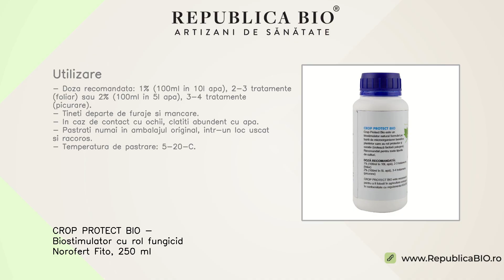CROP PROTECT BIO - Biostimulator cu rol fungicid Norofert Fito, 250 ml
Descriere

• Crop Protect Bio este un biostimulator natural si organic formulat pe baza de microorganisme benefice plantelor care au rol protector si curativ (izoleaza factorii patogeni).
• Produsul are rol fungicid.
• Poate fi folosit si pe podgorii, pentru a asigura sanatatea vitei de vie.
• Recomandat pentru toate tipurile de culturi - legume, fructe si flori cultivate pe suprafete mici sau in gradina.
• Produs in Romania de catre Norofert SA, principalul producator de ingrasaminte organice din Romania.

Proprietati

• Crop Protect Bio face parte din linia Norofert Fito pentru gradinarit care include ingrasaminte organice, insecticide si fungicide care pot fi folosite pe tot parcursul ciclului vegetal al plantelor, pentru a asigura sanatatea completa a acestora.
• Intreaga linie Norofert Fito este validata pentru agricultura ecologica de catre unul dintre cele mai mari organisme de certificare ecologica din Europa, EcoCert France.
• Crop Protect Bio indeplineste nevoile de elemente micro si macro ale plantelor, contribuind la cresterea si dezvoltarea lor sanatoasa.
• Solutie de ulei.
• Aspect: lichid.
• pH = 7.
• Densitate: 1,7 kg/l.

Continut

• Conținut: mix de uleiuri vegetale și minerale, glicerină, Trichoderma Hamatum, T. Harzianum, T. Koningii, T. Longibrachiatum, T. Reesei, Bacillus Subtilis, B. Amyloliquefaciens, B. Licheniformis, B. Brevis, B. Cirlans, B. Coagulans, B. Halodenitrificans, B. Firmus, B. Laterosporus, B. Megaterium, B. Mycoides, B. Pasterui, B. Polymyxa, Endomycorrhizae, Ectomycorrhizae, Azospirillum Lipoferum.
• Toate ingredientele folosite sunt materii prime de origine vegetala si animala, componente bacteriene si microorganisme.
• Crop Protect Bio este aprobat pentru utilizare in agricultura ecologica pe tot teritoriul Uniunii Europene, in conformitate cu Regulamentul nr. 889/2008 al Comisiei si Regulamentul nr. 834/2007 al Consiliului privind productia ecologica si etichetarea produselor ecologice.

Utilizare

• Doza recomandata: 1% (100ml in 10l apa), 2-3 tratamente (foliar) sau 2% (100ml in 5l apa), 3-4 tratamente (picurare).
• Tineti departe de furaje si mancare.
• In caz de contact cu ochii, clatiti abundent cu apa.
• Pastrati numai in ambalajul original, intr-un loc uscat si racoros.
• Temperatura de pastrare: 5-20•C.

Toate drepturile rezervate:

Republica BIO
Artizani de sanatate

RB1003635